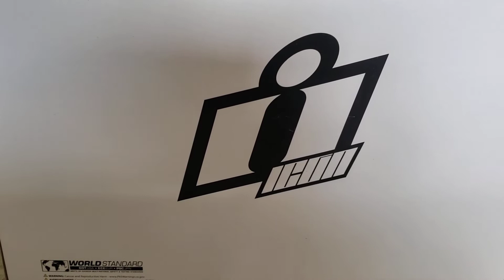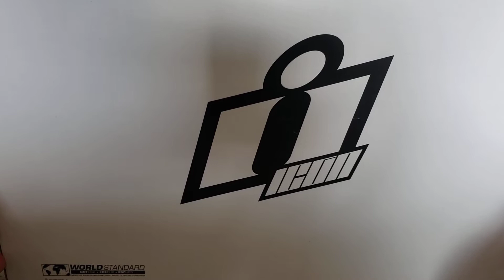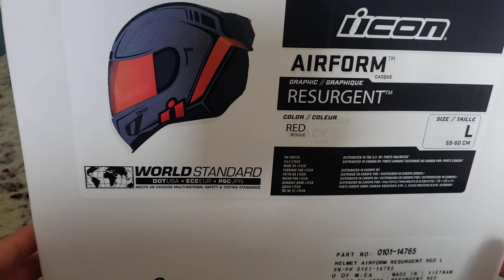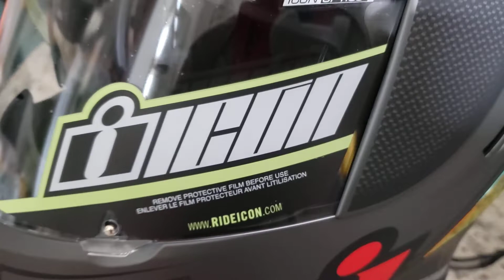Icon Airform Resurgent Red - Unboxing